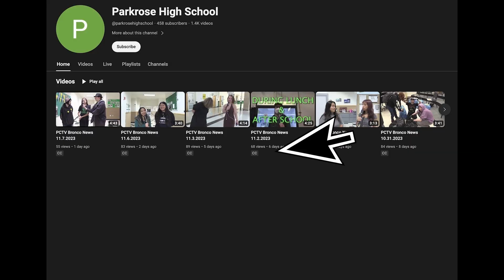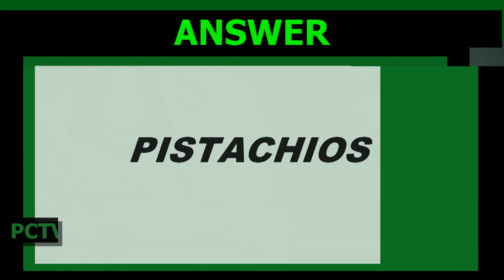PCTV Bronco News 3.11.2024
Spot Video: Are You Addicted to Your Phone?
Today's show was produced by 2nd Period TV Newsroom Video Production Students!
Directed by Mycale Coughlin